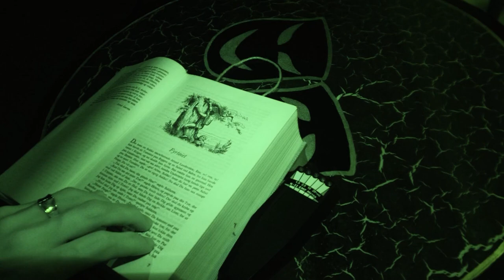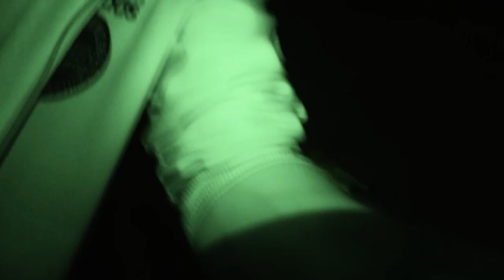Ser tilbage på de mest nøjeren klip | Var Der Nogen? (1:2)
Mikkel Egelund og Nicolai Sund har gennem 7 sæsoner udforsket mørket og spurgt: ”Er Der Nogen?”.

Nu kigger de tilbage på de bedste og mest nøjeren klip fra de syv sæsoner og spørger: ”Var Der Nogen?”.